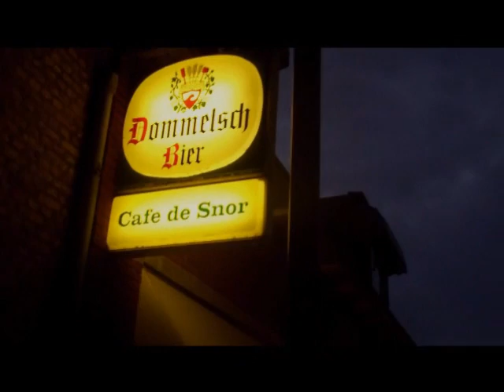Benddag Nie te Vermei(d)e 2011